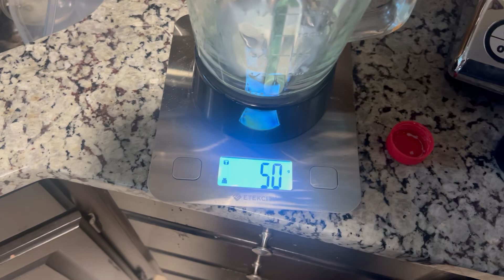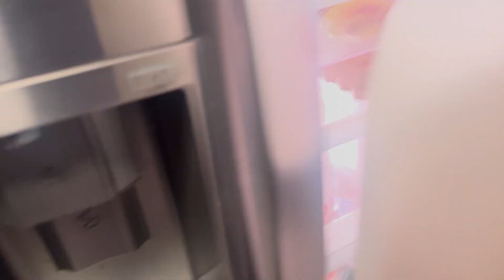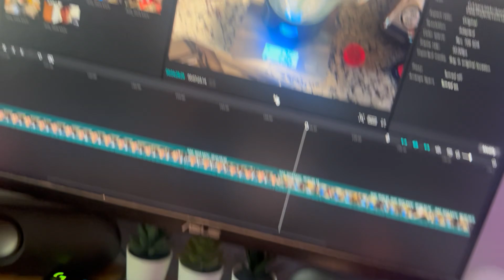90 days 9 rules - Day 4 - failed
Didnt go to the gym